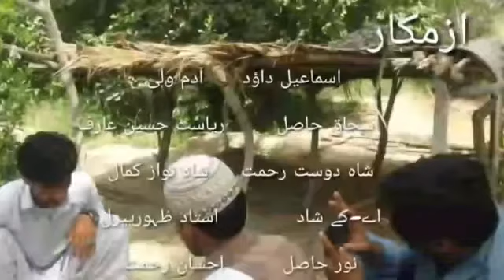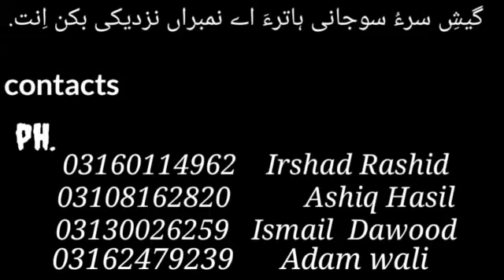New balochi comedy film baig mohammd Gul mohammad